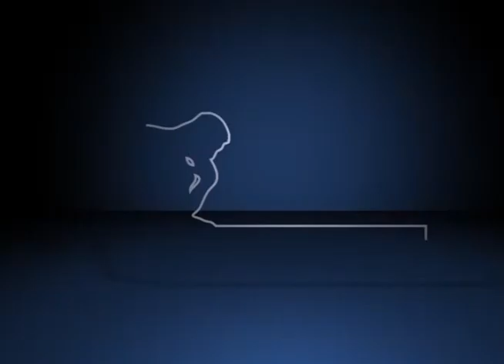I Fórum Sobre Violência contra a Mulher – Maria do Carmo Pereira Sousa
Maria do Carmo Pereira Sousa, líder comunitária do bairro Menino Chorão (Campinas), durante a mesa “Depoimentos”, no I Fórum Sobre Violência contra a Mulher: Múltiplos Olhares. O evento foi realizado pelo Fórum Pensamento Estratégico (PENSES) da Universidade Estadual de Campinas (Unicamp), no dia 09 de abril de 2014, no Centro de Convenções da Unicamp.